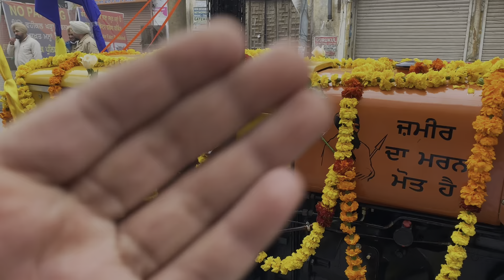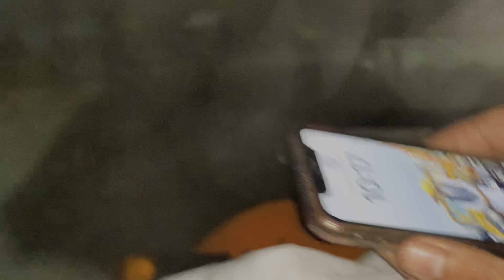NAGAR KIRTAN SAHIB | 5911 LYA NAGAR KIRTAN CH | WAHEGURU WAHEGURU JI